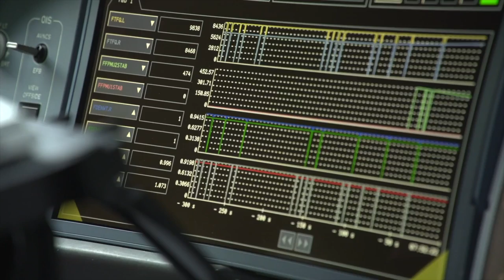Kızartma yağı uçak yakıtı olur mu?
Patatesi kızarttınız. Köftenizi tavada pişirdiniz. Kalan yağ uçak yakıtı olarak kullanılabilir mi? Bu sorunun cevabı evet. SAF olarak adlandırılan Sustainable Aviation Fuel-Sürdürülebilir Uçak Yakıtı bu konuda çevreci bir adım atıyor. SAF nasıl hazırlanıyor? Maliyeti ne kadar? Tüm jet motorlarında kullanılabilir mi? Havacılık çevreci adımlar konusunda hangi kuralları hayata geçiriyor? Detayları Tolga Özbek anlatıyor.
Videomuzun müziği, değerli takipçimiz Selçuk Çelebi tarafından hazırlandı:
Kanalı  @Ambient Music Selcuk Celebi   Eserlerine ulaşmak için: